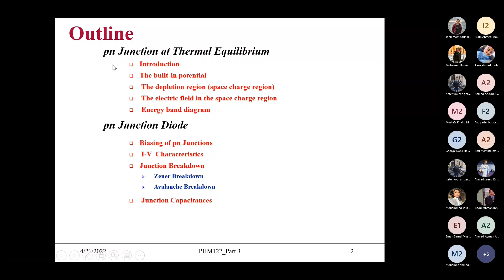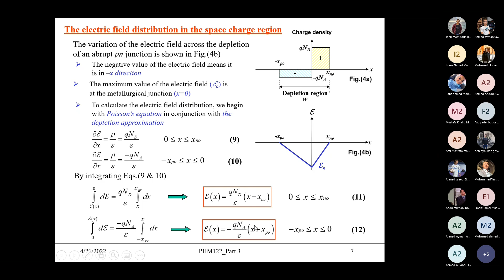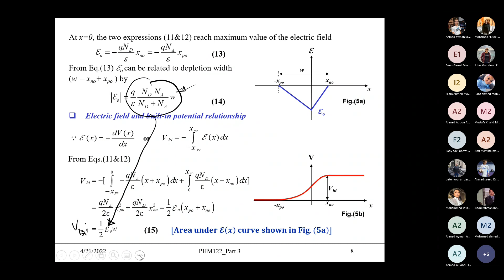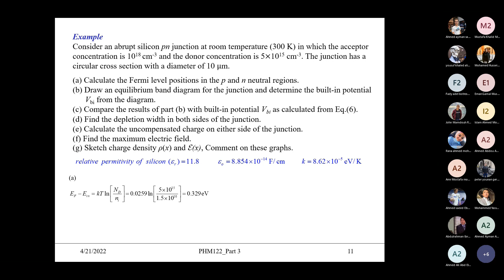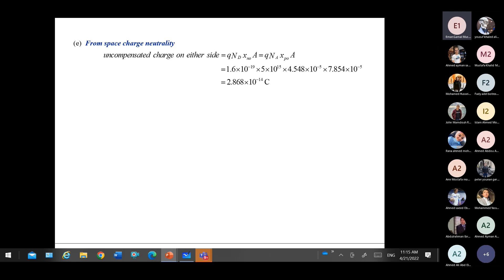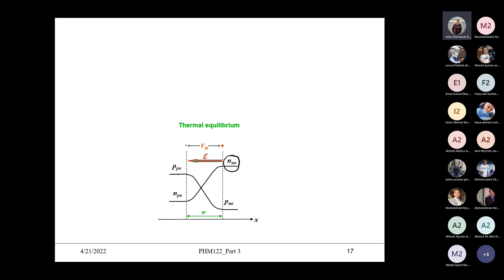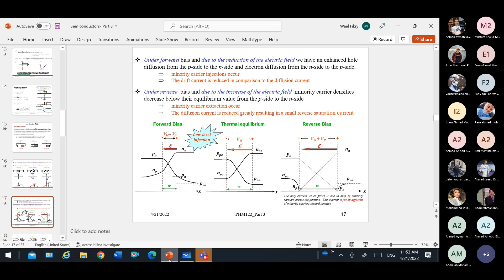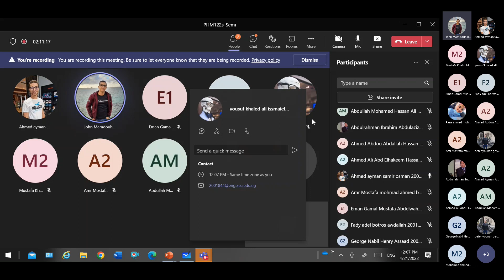[PHM122s] Physics of Semiconductors - Lecture (13) - Prof. Wael Fikry - Spring 2022